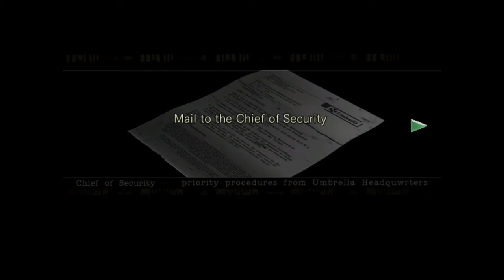Resident Evil Remake Remastered Gameplay Walkthrough Part 13- Hunter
Hi Everyone In This Part We Meet The Strongest And Scariest Normal Enemy In This Game. The Hunters
Stay Awesome!